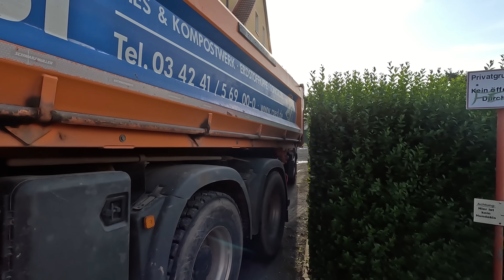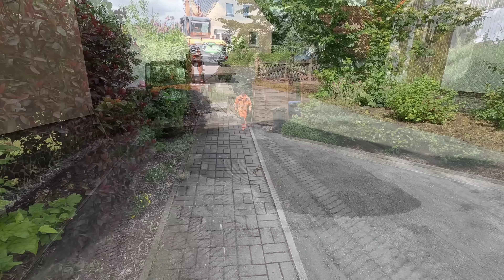Einfahrt Gartenweg mit Splitt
Splittabzieher * Original in Edelstahl
Splittabzieher * Günstigere alternative

Die Vorteile einer Einfahrt mit Splitt sind:

-Splitt eignet sich gut für Einfahrts- und Wegbeläge, da er wegen seiner kantigen, sich verkeilenden Körner eine dichtere, festere Oberfläche bildet
-Splitt hat kantige Körner, die eine stabilere Verdichtung ermöglichen
-Splitt ist kostengünstiger als andere Materialien
-Splitt ist einfach selbst aufzubringen
-Splitt ist in verschiedenen Optiken erhältlich
-Splitt ist pflegeleicht und langlebig

Die richtigen Arbeitsgeräte machen den Unterschied! Ich verwende diese:

Mit einem Kauf über den Link bekomme ich eine Provision, Ihr müsst deswegen jedoch nicht mehr dafür bezahlen.Hast du Fragen oder Anregungen? Zögere nicht, mich per Mail, in den Kommentaren, per Facebook oder Instagram zu kontaktieren (hier unter "Bauservice Sperlich" zu finden). DANKE für deine Unterstützung!